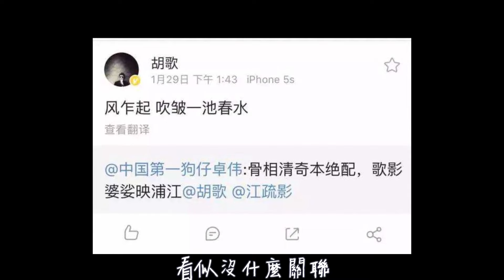明星高情商名場面！當面對尷尬問題時，看他們如何化解？張翰，黃渤，胡歌，汪涵，楊冪，林誌玲，毛不易，李健，賈玲，何炅，王嘉爾，王俊凱，吳磊，李易峰，魏大勛，王源，周傑倫，孫楠，郭麒麟，蔡徐坤，張藝興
往期精彩：
情史幹凈的男神，不炒作不濫情，個個潔身自好！

大熒幕「硬漢小生」大盤點，張翰霸氣痞帥，易烊千璽憨憨實錘！

娛樂圈難得的清流，男明星也有女生絕緣體，堪比“當代唐僧”！易烊千璽被爆患上恐女癥，王壹博揚言只要摩托不要女朋友，他更絕直接戀愛等同失業！

娛樂圈戀愛懸案，他們真的在一起過嗎？

娛樂圈裏隱藏的體育高手，宋仲基練速滑12年，王嘉爾一戰成名、金牌無數！他最深藏不露……

明星背後的“人設崩塌”！楊超越當眾吐口水毫無形象，黃子韜鏡頭前吞雲吐霧、毫不掩飾，而王壹博竟幹出這樣的事！

明星緊身禮服太折磨人！肥肉現原形、被勒到進醫院，當場出醜，為了美實在太拼……！